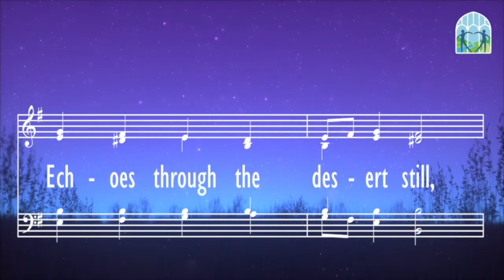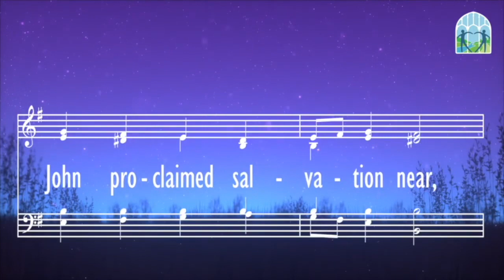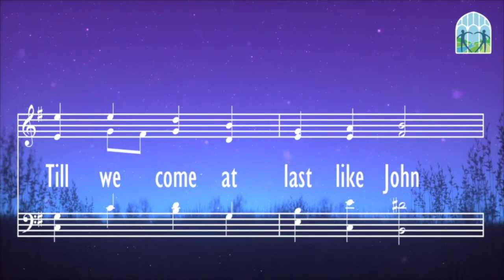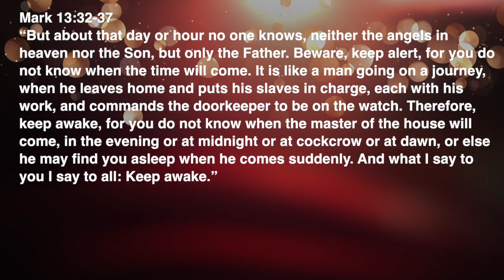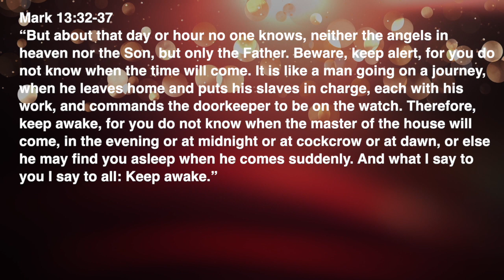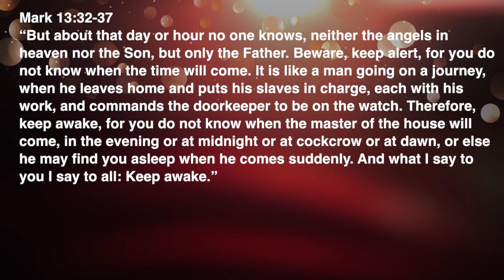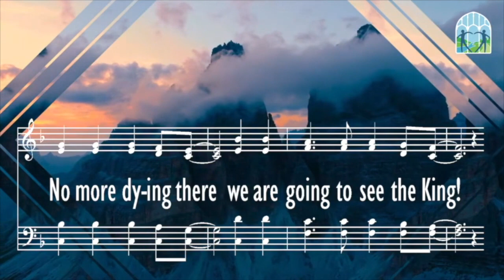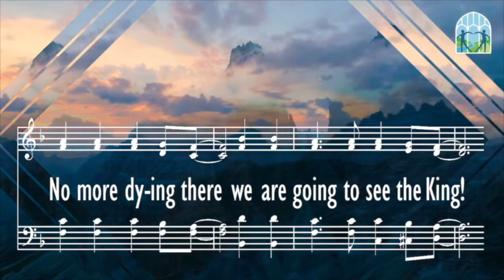"The Present Moment" A Digital First Worship Service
Dear Friends,
This is the 1st Week of Advent! Let us prepare to Prepare the Way!
Pastor Debbie

Reflection Questions:
1) Do you like to try to predict the future?
2)What are you noticing in the present moment?
3) There's a beautiful upbeat hymn  that tells us "Soon and Very Soon" we are going to see Jesus! How do you feel about those words?